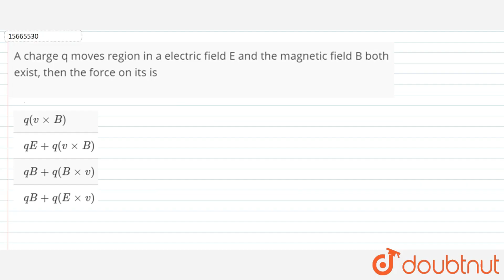A charge q moves region in a electric field E and the magnetic field B both